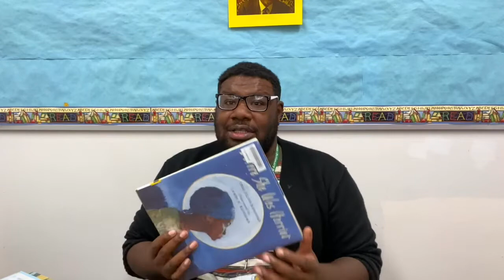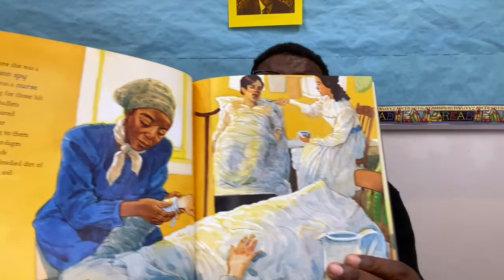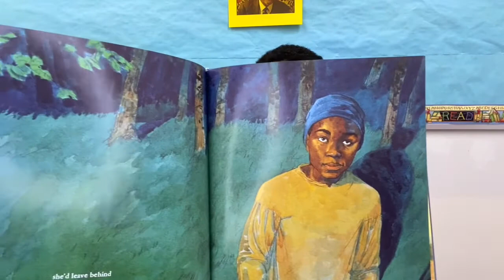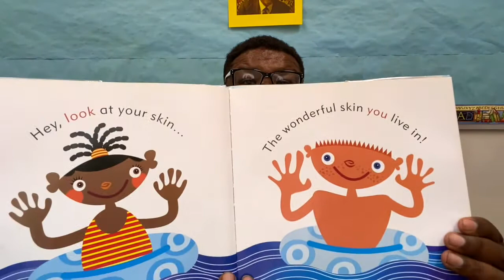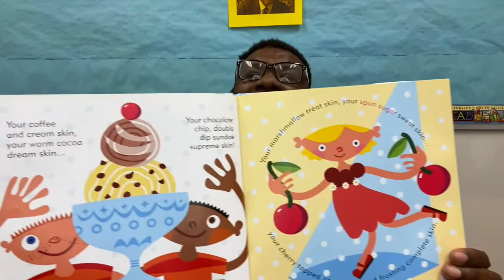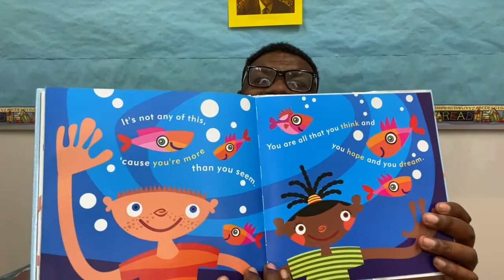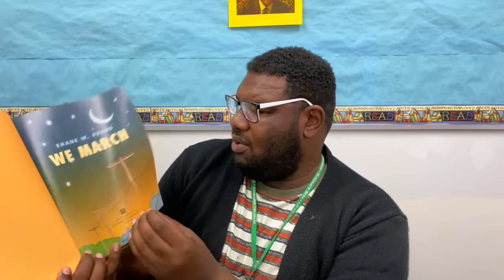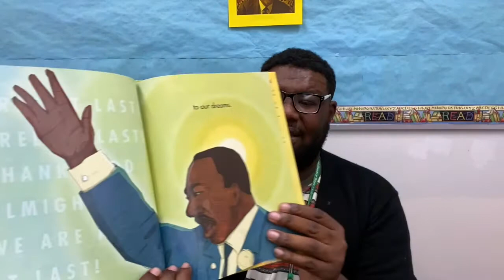Black History Storytime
Join us as we mark Black History Month with a special storytime filled with songs, stories, and crafts exploring prominent Black figures and historical events, as well as themes of self-empowerment and unity.